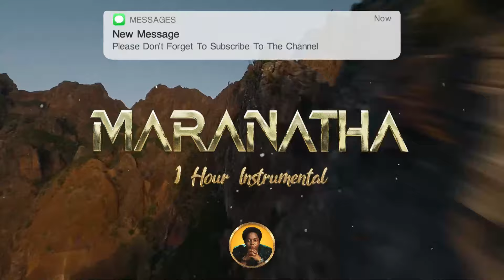Dunsin Oyekan - Maranatha Instrumental | 1 Hour Prayer Instrumental Loop | Praiz Singz Cover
The whole world is full of anticipation.
Anticipation of a Promise made
A Promise made by our King and our Lord
Our Lord is coming, just like He said He would!

“They have seen Your procession, O God, The procession of my God, my King, into the sanctuary.” Psalms 68:24 NKJV

“He who testifies to these things says, “Surely I am coming quickly.” Amen. Even so, come, Lord Jesus!” Revelation 22:20 NKJV

Maranatha - Come, O Lord!  This sound speaks for itself!

The Birth of Revival by Dunsin Oyekan - New album is available WORLDWIDE!